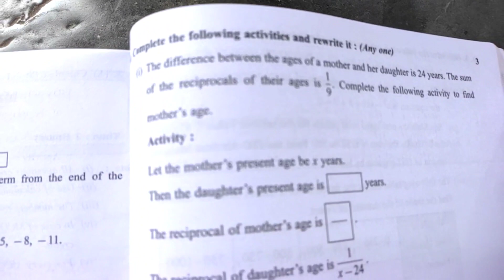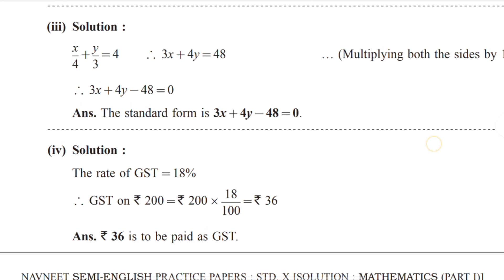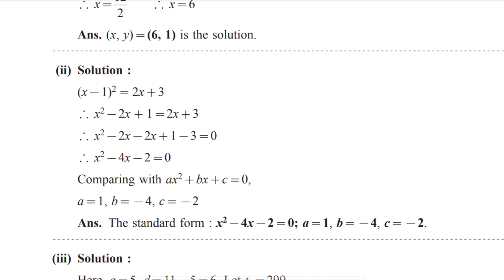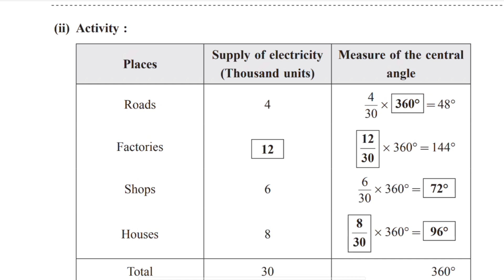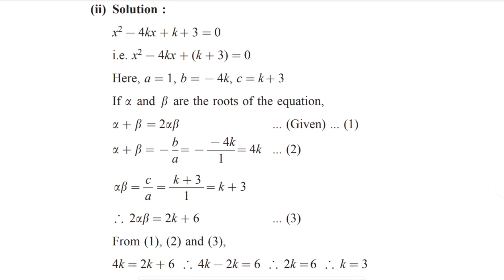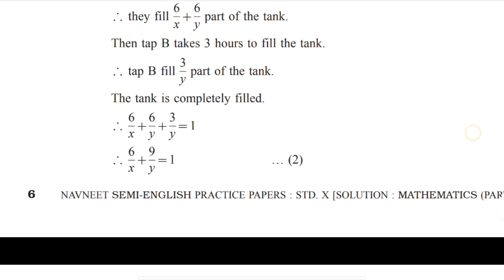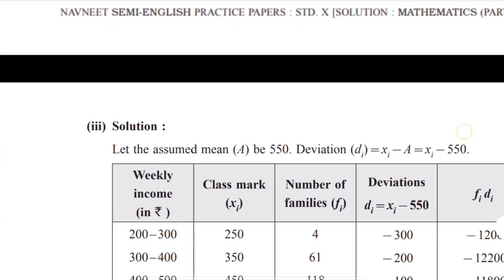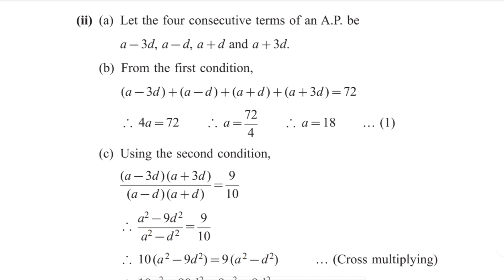नवनीत semi-english सराव प्रश्नपत्रिका व कृतिपत्रिका😎math part 1😎paper 4 all answers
नवनीत semi -english सराव प्रश्नपत्रिका व कृतीत्रिका 😎 इयत्ता 10वी math part -1.
4 paper answer

सराव संच उत्तर